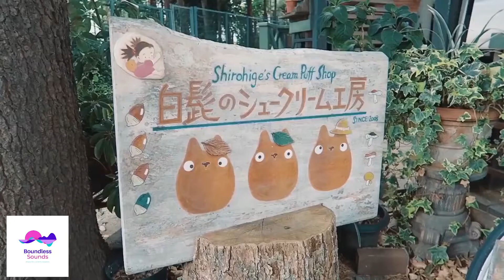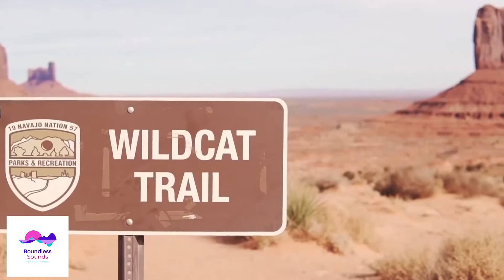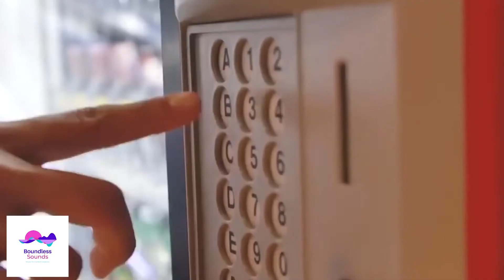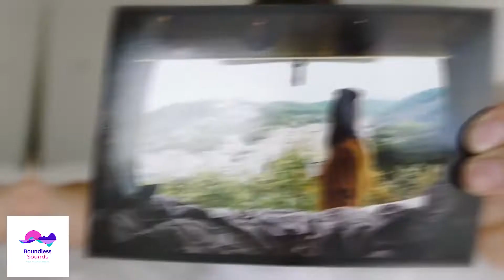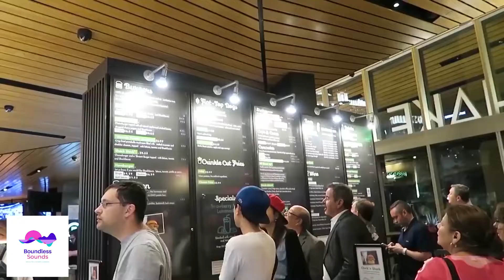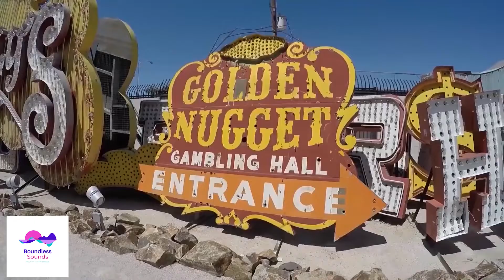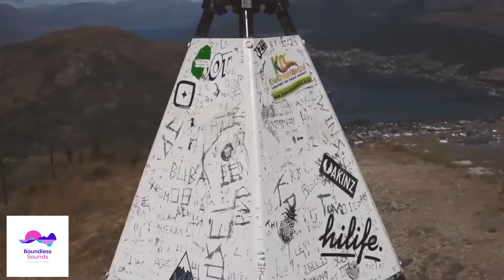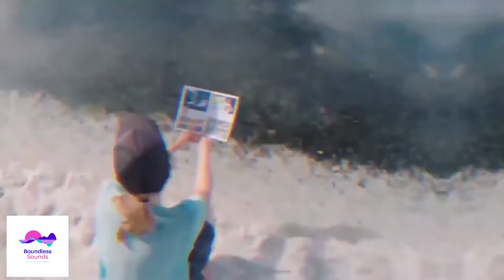Mega Hits 2020 | The Best Of Vocal Deep House Music Mix 2020 | Summer Music Mix 2020 Tropical Mix #4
✔️Deep Nation is created to promote and support new artists, (musicians/labels, composers, producers, photographers/filmmakers) who want to create a fan base. Send your song or video on Deep Nation